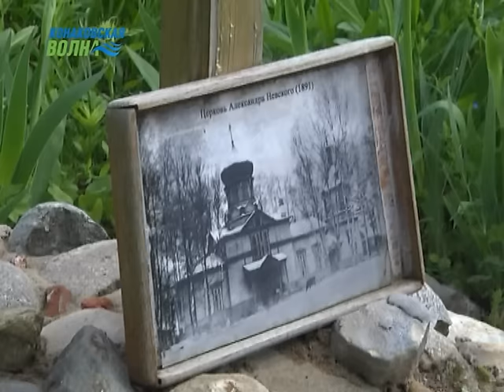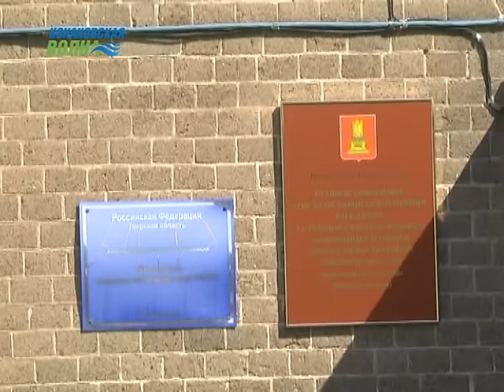Факультет краеведения открылся в Конаковском центре социальной защиты населения